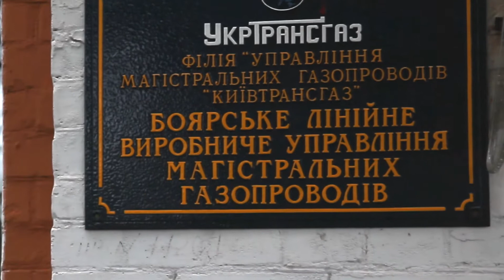Антитерористичні та протиаварійні навчання на КС Боярка